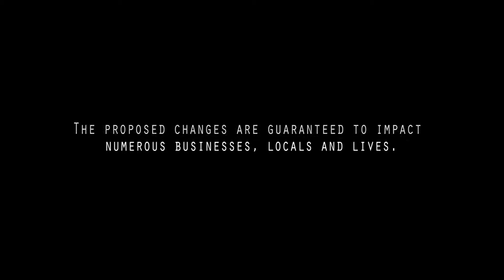Trading Times (Documentary) Official Trailer